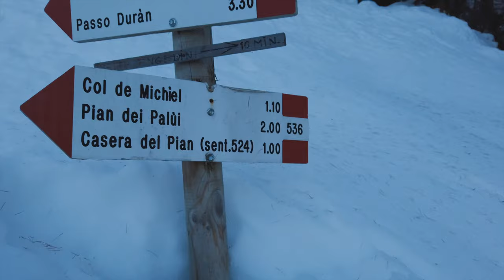Un assaggio del Paradiso - Bivacco Baita Angelini | 1680 mt s.l.m. | Val di Zoldo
Weekend al Bivacco Baita Angelini: vista spettacolare, amici e soprattutto LA NEVE!!